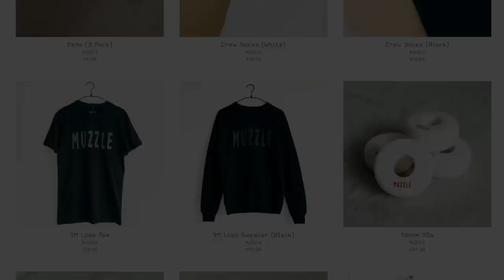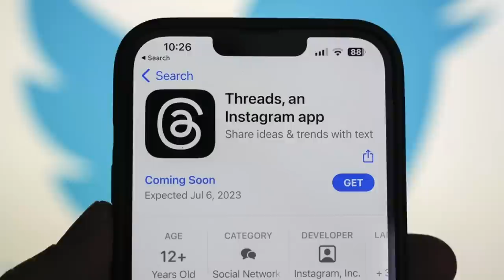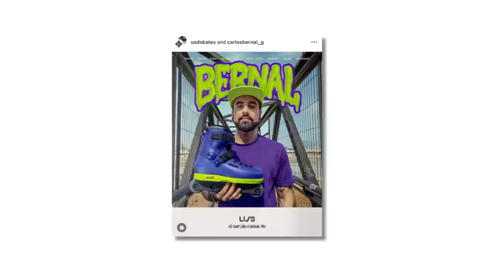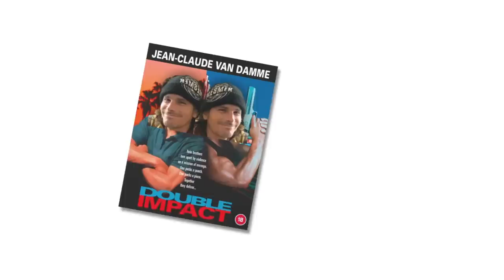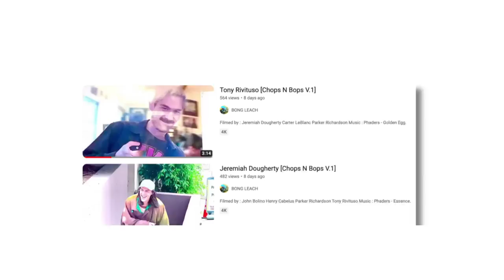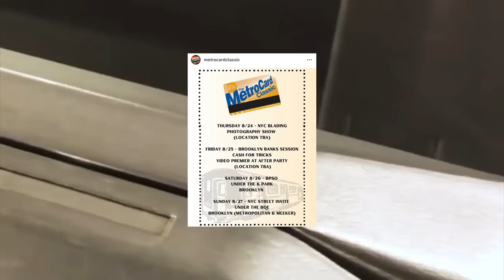Sk8 Liborius Burns Down, Surprise John Bolino Edit, Carlos Bernal Hammers, 3 Bobi Spassov Edits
Lots of rollerblading news this time round. Sk8 Liborius skatepark burns down, Carlos Bernal drops and edit of "Hammers Only", we got a surprise edit from John Bolino, Bobi Spassov has 3 rollerblading edits, including project Candy. Salomon skates are on Instagram Threads and trolling rollerblading again. Billy O'Neill has still go it and loads more.

Unfortunately Sk8 Liborius skatepark in St. Louis has burnt down if you can help out click the

Tow rollerblading edit have recently started with intro monologue, is this going to be a trend?

00:00 Rollerblading News - Billy O’Neill has still got it
00:49 Sk8 Liborius Skatepark Burns Down
02:26 Ren Fujiwara, Noboru Katayama, Misaki Katayama SIS inline skating competition.
02:51 Threads vs Twitter: Salomon trolling rollerbladers again
03:45 Rollerblading Trends - Monologue intros Carlos Bernal Pro Skate Promo MIEDO
05:28 Future USD rollerblading edits - Sam Crofts, Michael Witzemann, Eugen Enin
06:20 Bobi Spassov Project Candy Roces inline skates
08:13 Rollerblading documentary and edit separately
09:34 rollerblading edit of the year 2023
09:58 Surprise John Bonino edit Chops N Bops V.1
10:51 Tony Rivituso and Jeremiah Dougherty
11:53 Jumbo for the streets
12:36 Solace inline skating edit Mesmer
13:22 Rest in Peace Joey Barbera
13:52 Rollerblading events in 2023